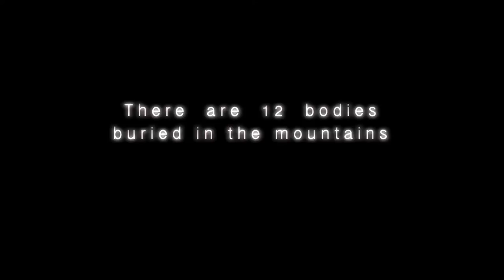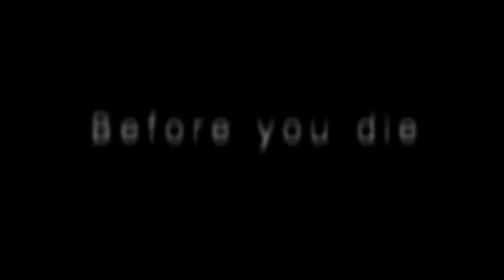Ex-Pat (Trailer)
Trailer for the novel Ex-Pat by Chris Watts.